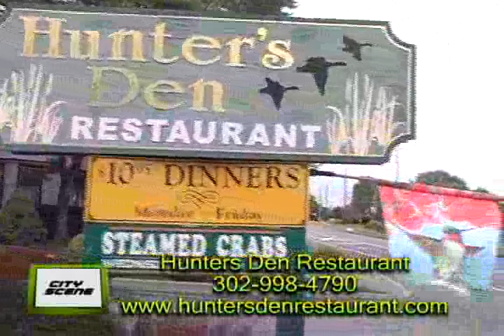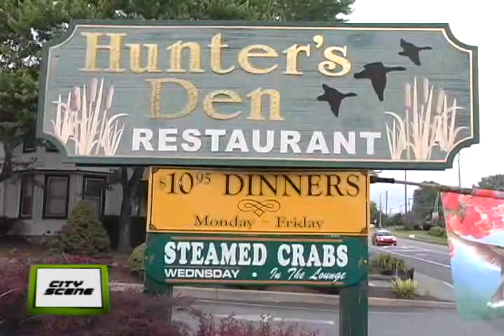City Scene - Hunters Den